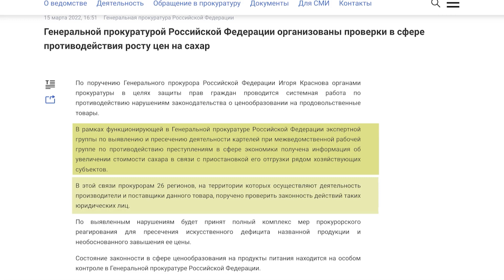Генпрокуратура начала проверку роста цен на продукты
Проверкой обоснованности роста цен на некоторые продукты, в частности, сахар, займётся Генпрокуратура России, об этом сообщила пресс-служба ведомства.